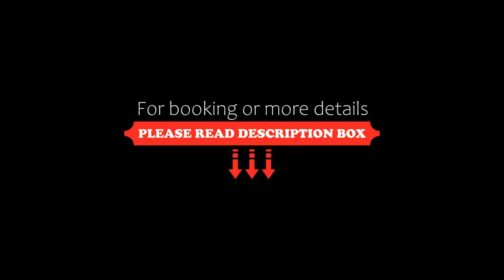Hotel Le Chatard, Sarcey, France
About Property:
Hotel Le Chatard features a swimming pool and a tennis court. Set in the gold stones area of Beaujolais, it is a 30-minute drive from Lyon.
Le Chatard guestrooms are modern in style and come with a private bathroom and flat-screen TV. Guests have access to free Wi-Fi throughout the hotel.
The bright restaurant is spacious and serves regional cuisine. Sample the fine local wines from the 22 000 hectares of Beaujolais v...
Property Type: Hotel
Address: 1, Allée Du Mas, 69490 Sarcey, France
Searching For
1. Hotel Le Chatard - Sarcey - France
2. Hotel Le Chatard - Sarcey - France Address
3. Hotel Le Chatard - Sarcey - France Rooms
4. Hotel Le Chatard - Sarcey - France Amenities
5. Hotel Le Chatard - Sarcey - France Offers and Deals
Audio Credit:
Track Title: Reasons To Hope
Artist: Reed Mathis